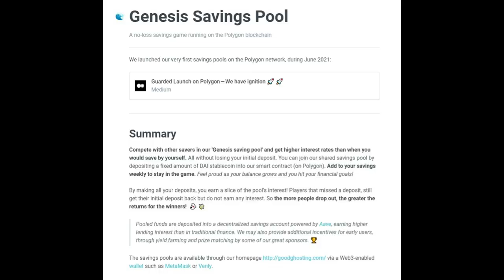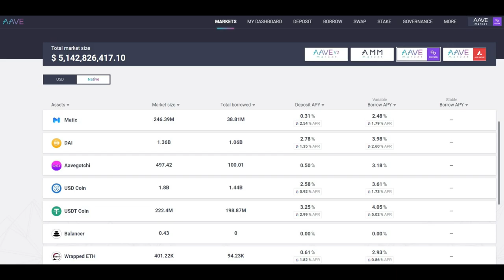GoodGhosting Players Guide: Benefits of Polygon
Hi there Savvy Savers!

We were born on Polygon. You never forget home. There are many reasons why Polygon was chosen as our first deployment and we share some of these highlights in this video.

Between the rapid, reliable network action, the ever affordable gas and a community built from inside out, Polygon ticks all the boxes.

You can learn more about how GoodGhosting uses the Polygon network to EndBoringSavings by visiting us